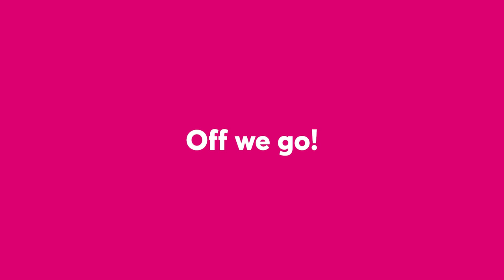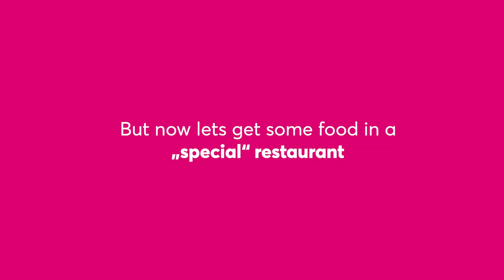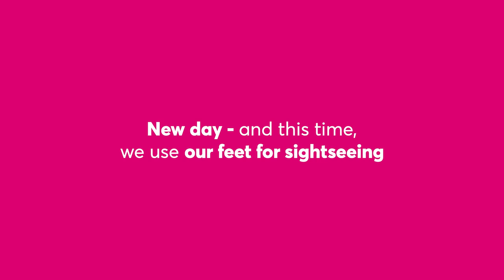Startup Communication: our offsite in Vienna 🎻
Did you know that Vienna has the oldest ferris wheel & the oldest zoo in the world? You didn't? Neither did we - until we were there with the whole team. Our annual offsite went to the city of Sisi and Franz! And the exciting thing was: we didn't know where we were going until we arrived - Carina kept it to herself until the very end.

It was amazing - but see for yourself in our vlog 😉.